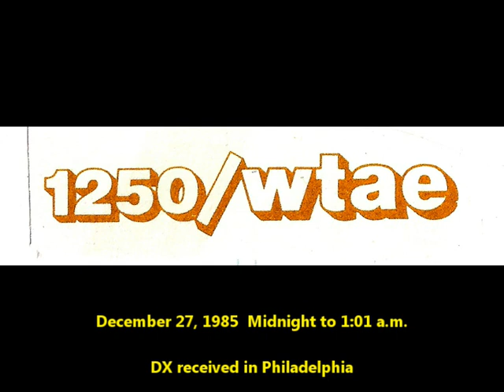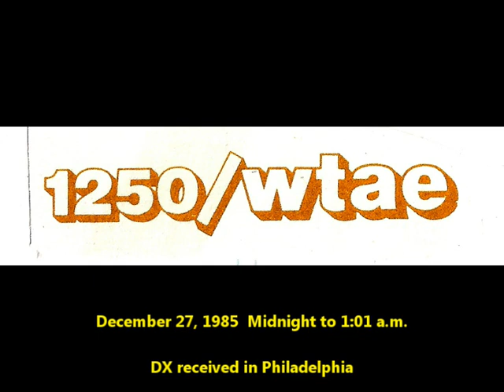1250 WTAE Pittsburgh, Pa. 1985 DX received in Philly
December 27, 1985 11:50 p.m. (Dec. 26th) - 1:01 a.m. (Dec. 27th) WTAE 1250 Pittsburgh. Received in Philadelphia on my GE Superadio. Kevin Benson. CBOF-AM Ottawa fades in.